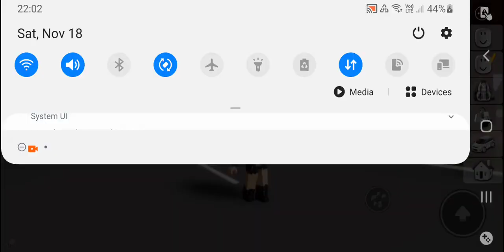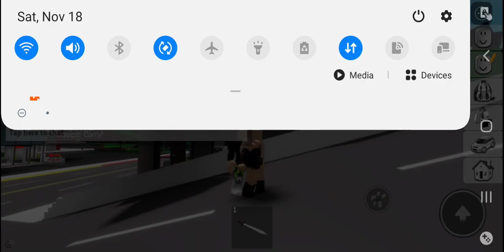yall what should i do?